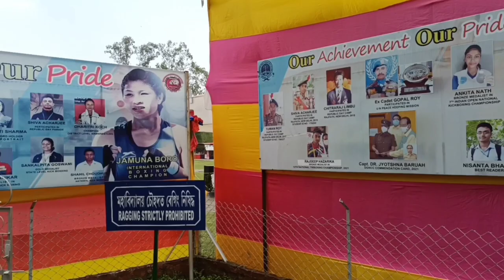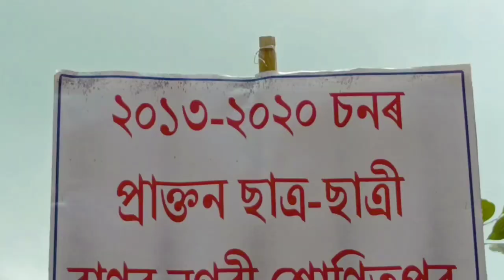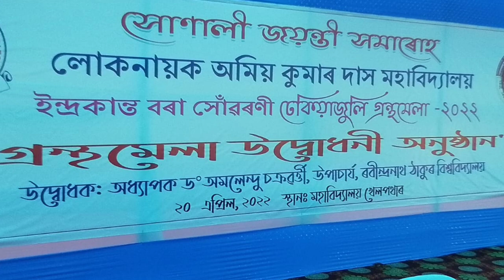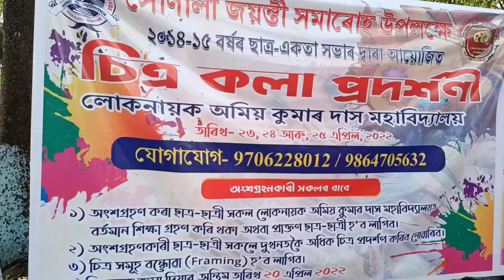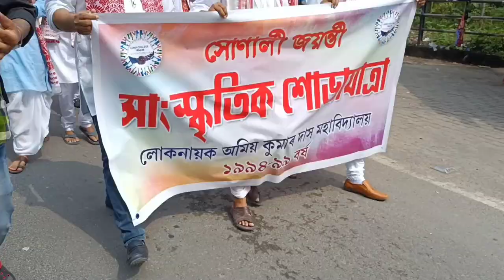Golden Jubilee Celebration LOKD College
শোণিতপুৰ জিলাৰ শ্বহীদ নগৰী ঢেকিয়াজুলিত ২০২২ বৰ্ষৰ ২৩ ৰ পৰা ২৫ এপ্ৰিললৈ লোকনায়ক অমিয় কুমাৰ দাস মহাবিদ্যালয়ত তিনিদিনীয়া কাৰ্যসূচীৰে সোণালী জয়ন্তী সমাৰোহ উদ্‌যাপন কৰা হয়। সোণালী জয়ন্তী সমাৰোহৰ লগত সংগতি ৰাখি মহাবিদ্যালয়ৰ সোণালী জয়ন্তীৰ সোণালী দিন কেইটাক লৈ  Seuj Society Research Group ৰ উদ্যোগত এই Youtube Documentary Video টো প্ৰস্তুত কৰা হৈছে।